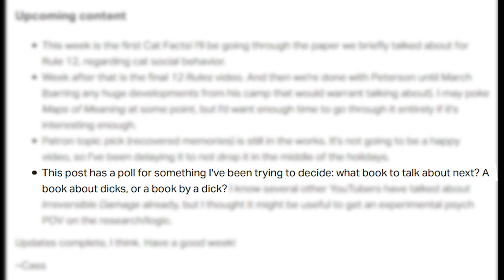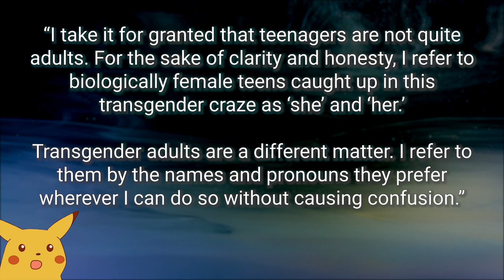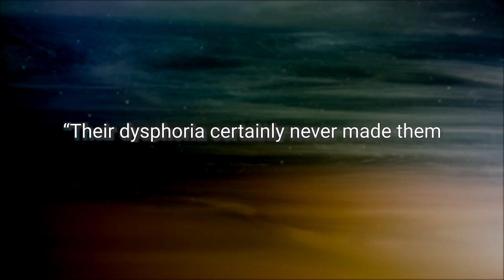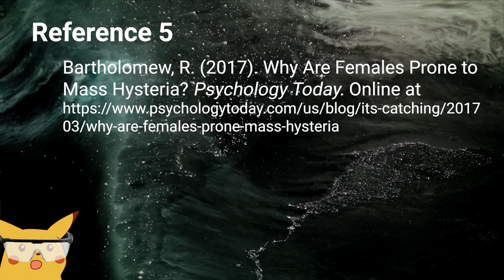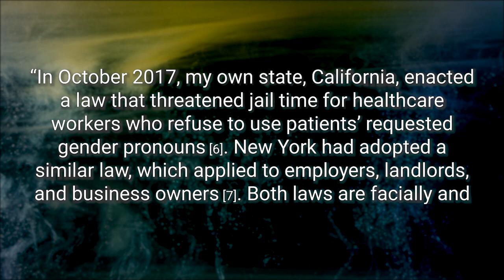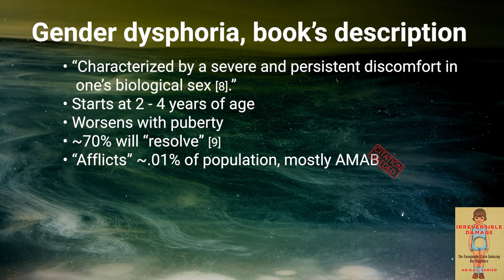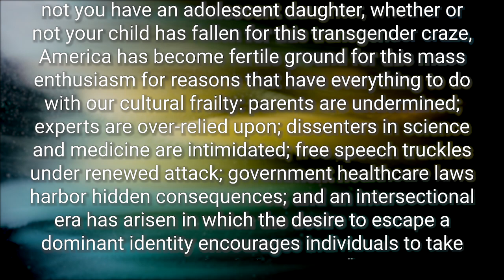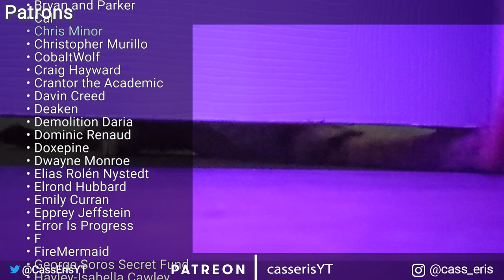"Irreversible Damage" - Introduction, from a cognitive psychologist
Let's begin at the beginning with Abigail Shrier's "Irreversible Damage," from a cognitive psychologist's point of view.

A couple things that didn't make it into this video:
- For the early character/person discussion, one I spaced on was the one character from "Ace Ventura: Pet Detective." You know the one. That the character slipped my mind speaks to how well they belong in that category, probably.
- There is a longitudinal study for how trans (and cis) kids develop, called the TransYouth project, so tracked data over time is on the way.
- I didn't catch the lack of neutral language in the 12th quote, I am sorry.

Timestamps
0:00 "Irreversible Damage" - Introduction
0:49 Video intro
2:35 The book's front matter
7:51 "Introduction: The Contagion"
27:04 To skip the potentially negative part